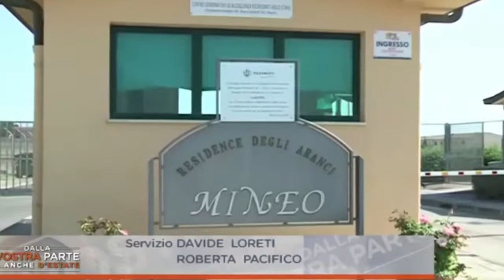VIDEO Immigrazione, Caradimineo è la vergogna del Paese